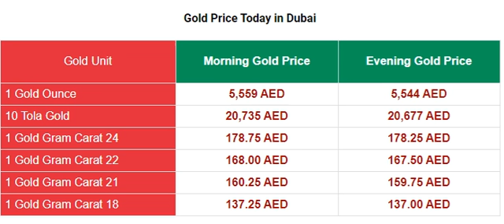Gold Price in Dubai (UAE) in United Arab Emirates Dirhams (AED) 21 November 2019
Saudi Riyal Transfer Rate in Pakistan November 2019
Gold Rate In Saudi Arabia Today
US Dollar